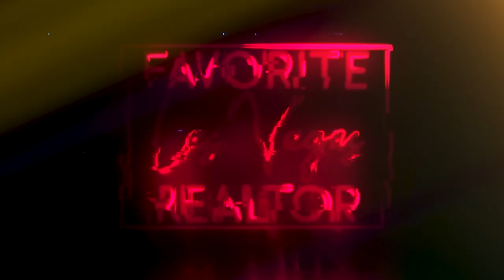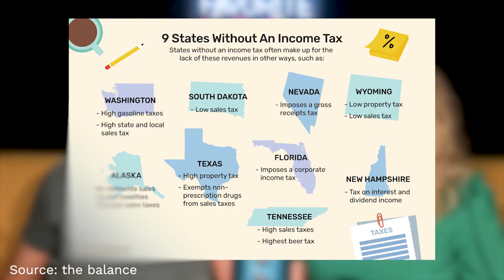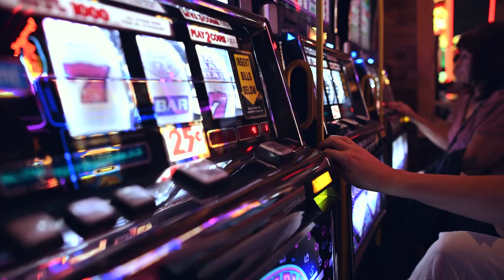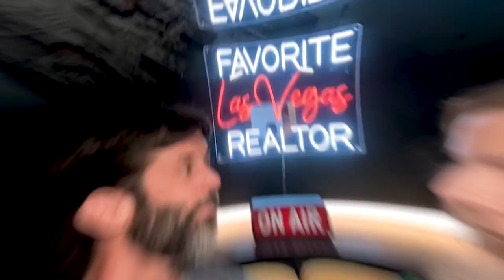TOP 10 Reasons Why Everyone is Moving to Las Vegas, SHOULD YOU?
When people think of Las Vegas, the first thing that often comes to mind is the famous Las Vegas Strip, known for its glitzy casinos and vibrant nightlife. While it's true that Las Vegas is a world-renowned tourist destination, it's also a fantastic place to call home.

I have been a local resident for over 30+ years and Damian has been here for 18 years and we don’t see ourselves living anywhere else. There are so many AWESOME reasons to call Las Vegas Home, however, we are going to go over our TOP 10 REASONS Why Everyone is Moving to Las Vegas, NV.

Company: Home Realty Center
License #: S.0180246